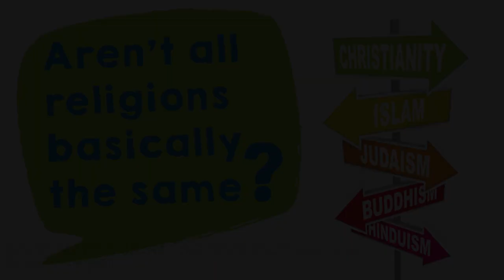Aren't All Religions Basically the Same? Series (4 of 5) What Makes Jesus So Special?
Aren't All Religions Basically the Same? Series (4 of 5)
What Makes Jesus So Special?
By Brad Fangman
June 24, 2018